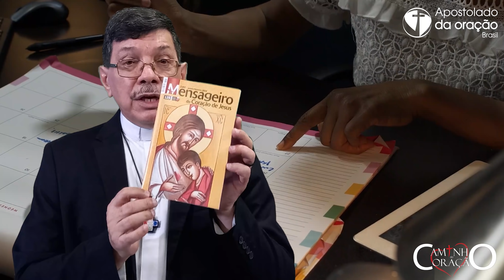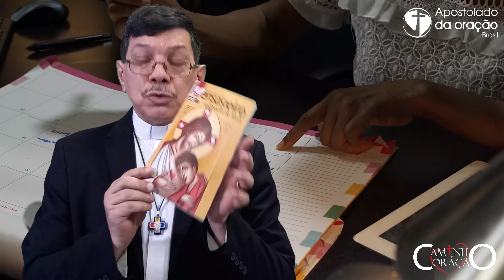76. Perspectivas e Planejamento para 2022- Programa Caminho do Coração com Pe. Eliomar, SJ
76. Perspectivas e Planejamento para 2022- Programa Caminho do Coração com Pe. Eliomar, SJ
Programa exibido todas as terças-feiras, as 9h00. Neste 76º Episódio do Programa Caminho do Coração, Pe. Eliomar Ribeiro, SJ, falará sobre as Perspectivas e Planejamento para 2022.